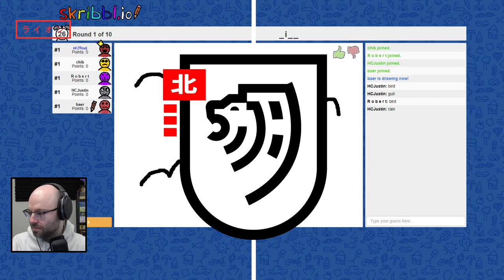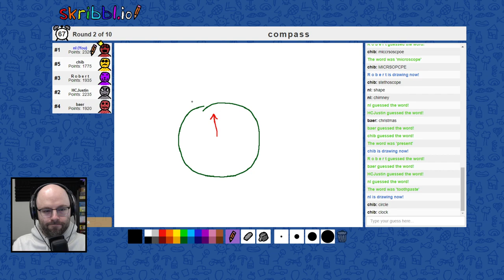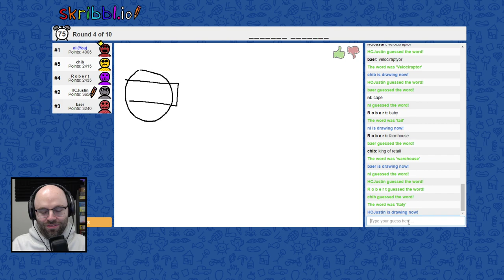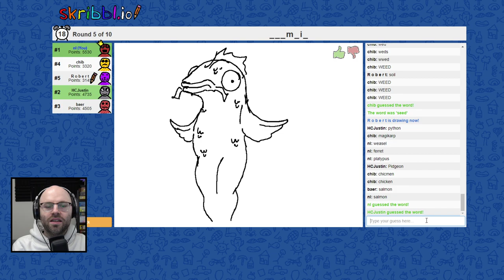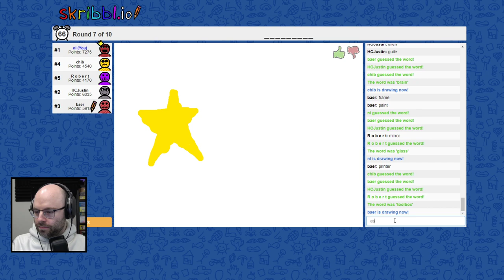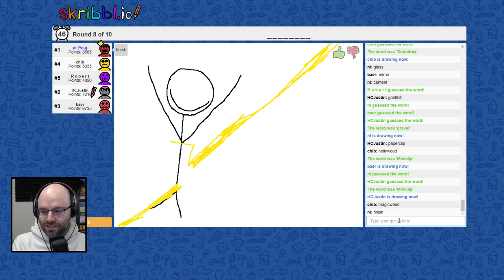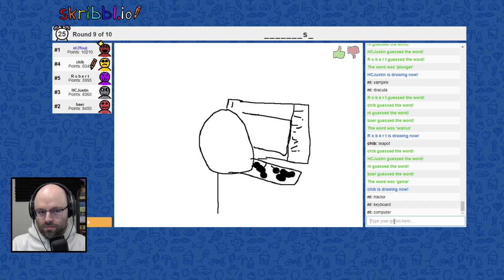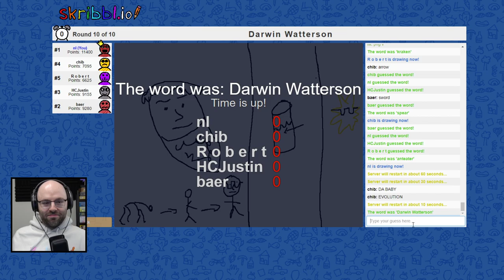Is this a stethoscope?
We played some Skribbl this week, check it out! It felt good to flex my pictionary muscles (or lack thereof) again.